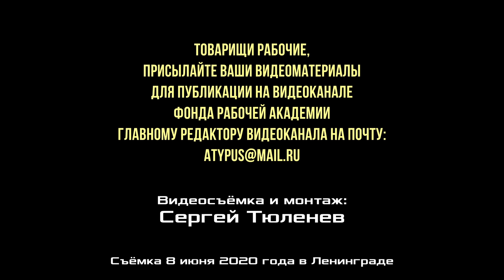Остановить преступление против шахтёров ЛНР и ДНР. Преступников под суд! М.В.Попов. 08.06.2020.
Остановить преступление против шахтёров ЛНР и ДНР. Преступников под суд! Шахта «Комсомольская», город Антрацит. Михаил Васильевич Попов, доктор философских наук, профессор по кафедре экономики и права, президент Фонда Рабочей Академии, консультант Российского комитета рабочих, сопредседатель идеологической комиссии ЦК Рабочей партии России. 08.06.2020.

Для пожертвований в Фонд Рабочей Академии:
Карта Сбербанк:
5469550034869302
Михаил Васильевич П.